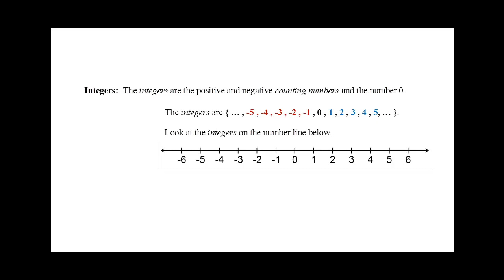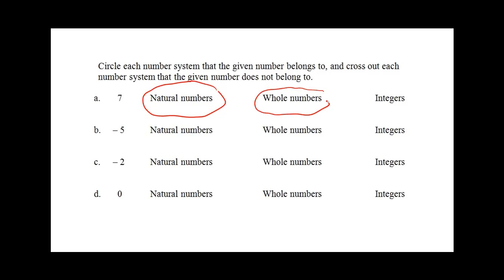Matho81C1S1P1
Number Systems